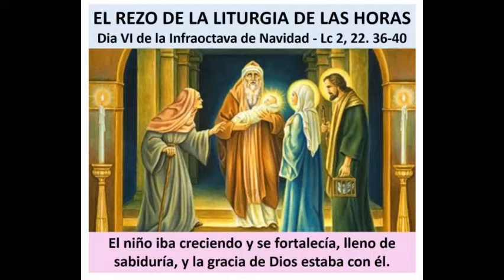LITURGIA DE LAS HORAS HORA NONA Maria Reina de la Paz Miercoles 30 de Diciembre de 2020